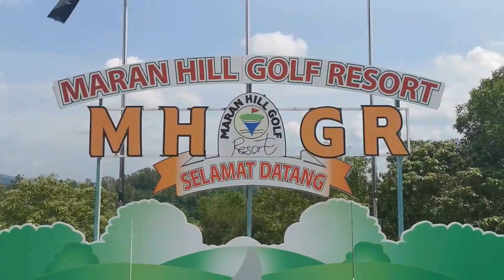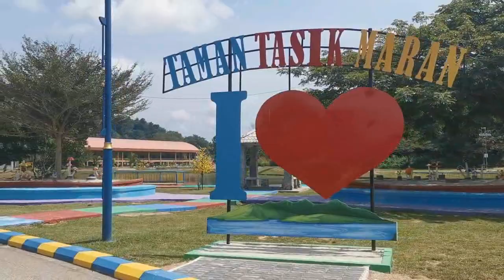Maran Hill Golf Resort, Maran Pahang - Menarik Di Maran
Padang dan resort @ chalet yang dikendalikan oleh Majlis Daerah Maran ( MDM ). Resort berhadapan dengan Taman Tasik Maran. Suasana dan pemandangan yang cantik berlatarkan padang golf.